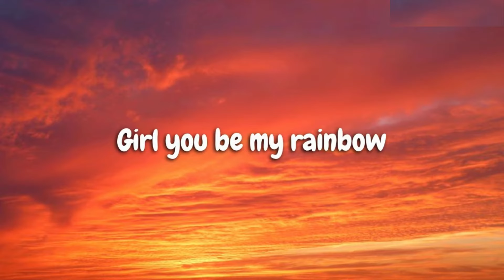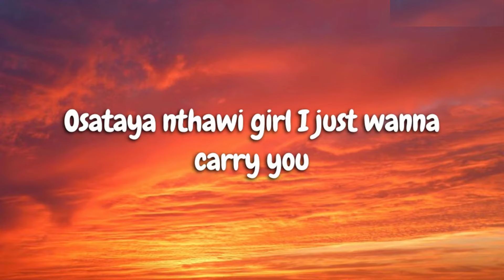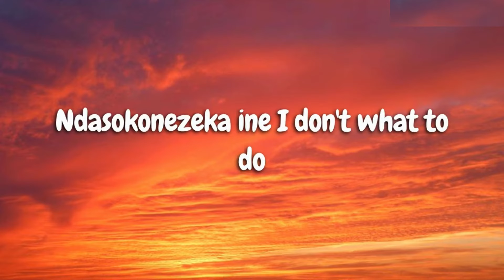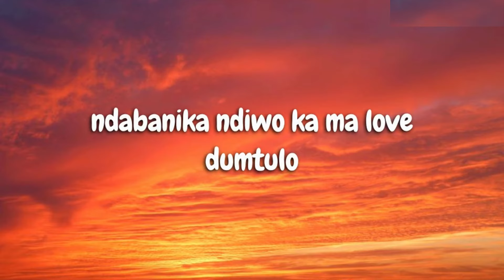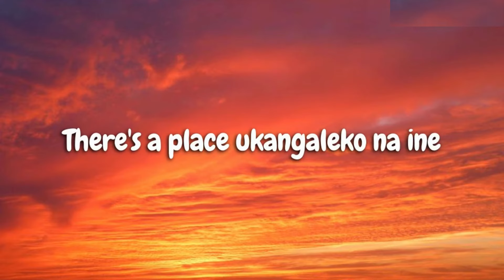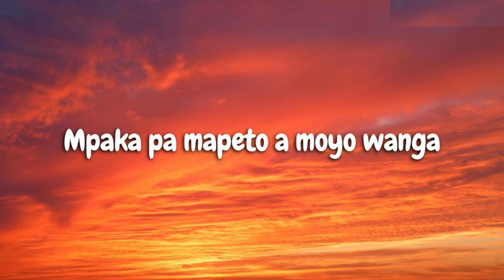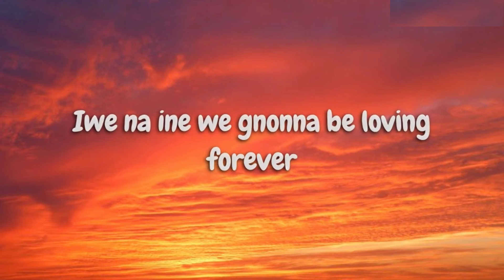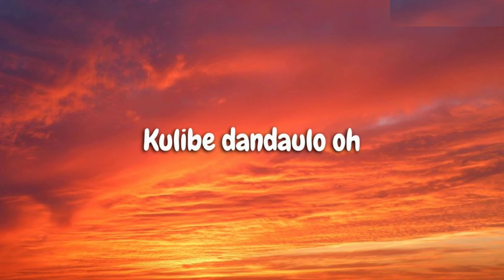Driemo_Kulibe_ft_F_Jay(Mzaliwa Album)Lyrics